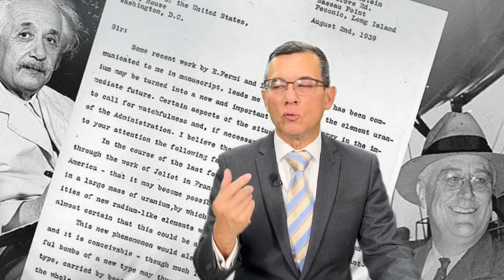《经纬点评》拜登亚洲战略大失衡？David’s Show 2022/05/19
每週一到週五   新西蘭時間15:30  /美國西岸時間19:30 /美國東岸時間22:30/北京時間11:30 /澳洲悉尼時間14:30 /吉隆坡時間11:30 /倫敦時間03:30/台北時間11:30/莫斯科時間06:30

⚠️未经著作权人事先书面同意，勿将内容用于商业播出。 ⚠️如有任何使用，必须事先取得著作权人书面同意。